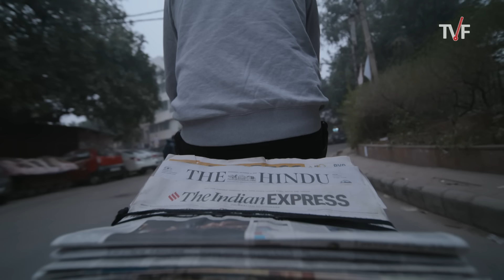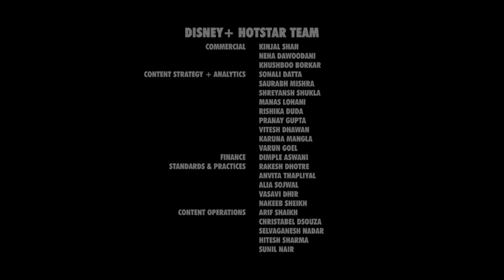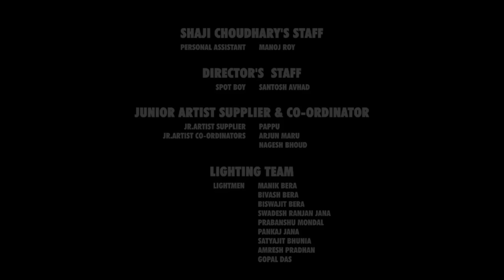Pareeksha Full Movie in Hindi 2020 Adil Hussain Explanation | Priyanka Bose | Shubham Jha | Prakash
This is not a movie video. In This Video we discussing on Pareeksha Movie Trailer Review, Teaser Update, interesting facts and Story Explanation And Here I Am Telling Movie Story Also.